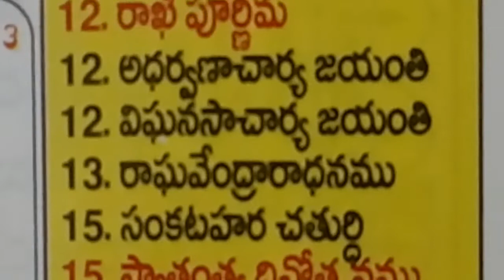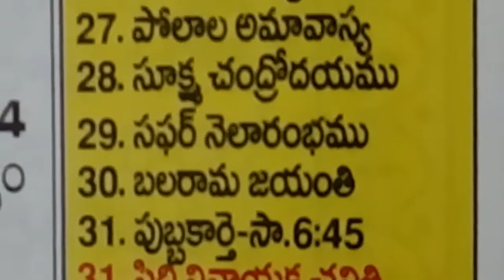August month 2022 telugu calendar hindu festival dates | August 2022 telugu calendar best days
2022 August calendar telugu,
2022 August telugu calendar public holidays,
2022 ka telugu calendar August,

August telugu 2022 calendar,
August 2022 calendar telugu,
August telugu calendar 2022,
August calendar 2022 telugu shubh dhin,
August subha muhurtham 2022 telugu panchangam,
August telugu calendar 2022 shubh muhuratalu,
August 2022 important days telugu calendar,
telugu calendar August holidays 2022,
August telugu calendar panchangam 2022,
telugu calendar August panchangam 2022,
August 2022 telugu calendar imp days,
August 2022 telugu calendar,
telugu calendar August 2022,
August 2022 telugu calendar template,
August 2022 telugu calendar with holidays,
August 2022 telugu calendar best days,
August telugu month calendar 2022,